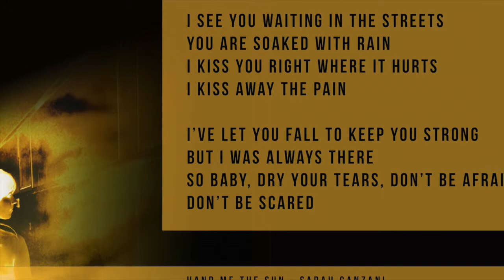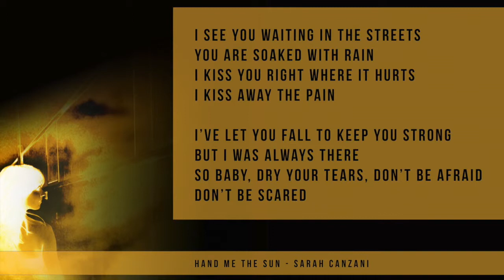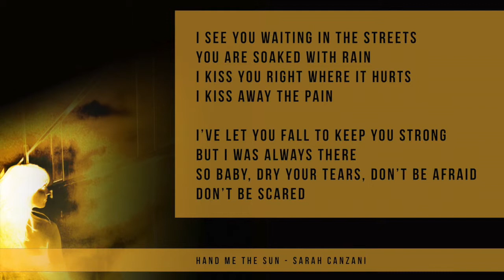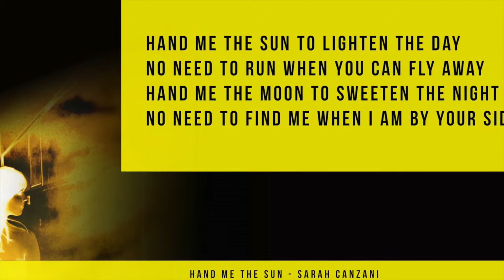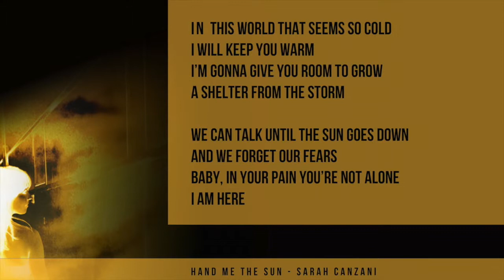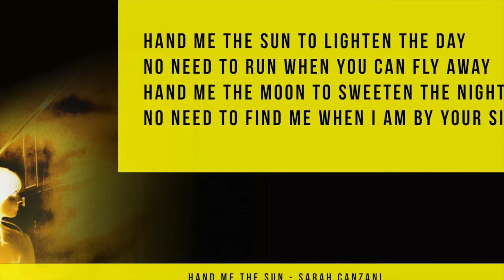Hand Me The Sun (Lyrics)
Hand Me The Sun by Sarah Canzani
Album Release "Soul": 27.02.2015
Song written by Sarah Huber & Andreas Canzani